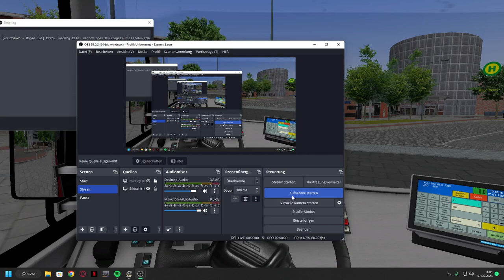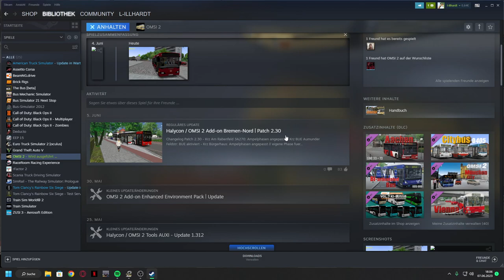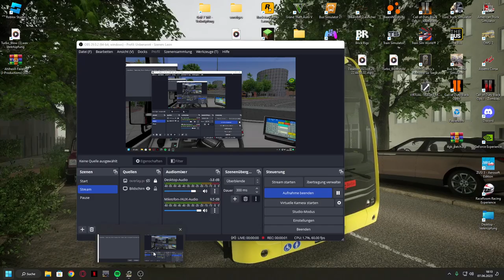Let's Play Omsi 2 Bremen Nord UPDATE V.2.30